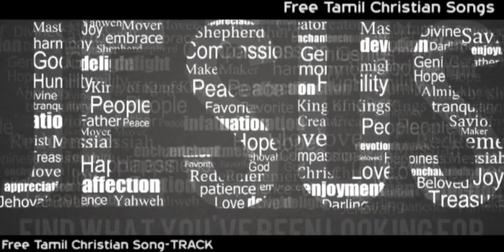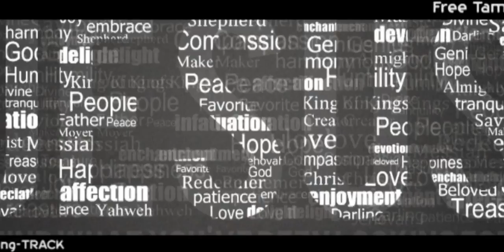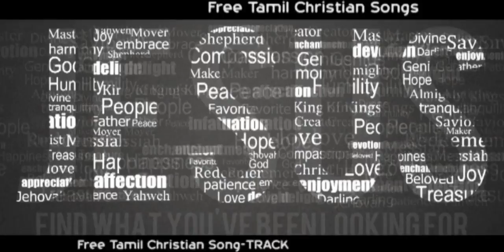Tamil Christian Video Song- Song TRACK- Intro